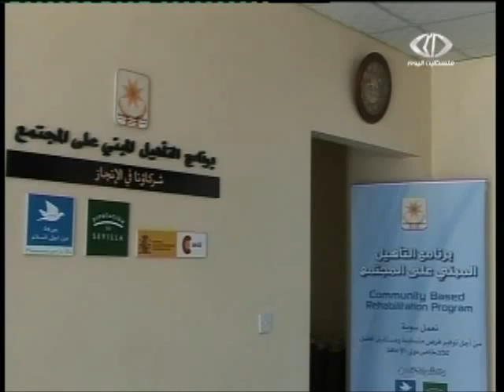Centro para personas con discapacidad | Jordania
Reportaje que la Palestinian TV hizo el 20 de Febrero sobre el centro de rehabilitación y las personas con discapacidad en el campo de refugiados de Zarqa.